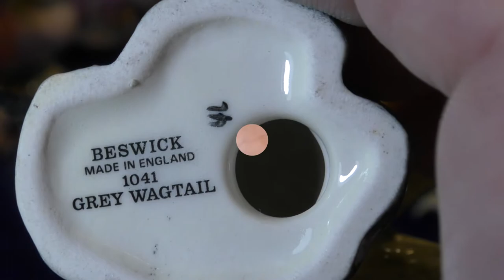Птички Beswick.Фарфоровые фигурки.Коллекция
Предметы винтажа,декора,антиквариата.На канале 35 плейлистов ! Постоянно расширение и обновление ассортимента.Спасибо ,что посетили мой канал!Благодарю за лайки и репосты !
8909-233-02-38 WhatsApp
Покупаем,продаем,коллекционируем.